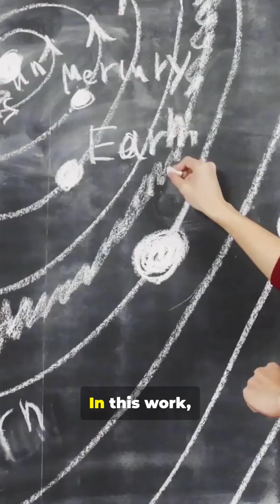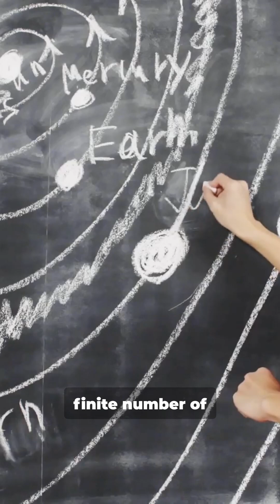The Torus Trap: Why Points Can’t Close the Loop.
The question of how many discrete sources (“multipoints”) are required to transform a planar vortex into a toroidal field touches simultaneously on field theory, topology, and the structure of multipole expansions. While it is tempting to interpret increasing numbers of discrete sources as progressively “closing” a vortex into a toroidal configuration, this intuition obscures a fundamental topological distinction. In this work, we argue that no finite number of multipoints can generate a true toroidal field. Toroidal fields are characterized by closed circulation around a non-simply connected domain and cannot be realized through any finite superposition of point-like sources or finite-order multipole moments. Instead, toroidal structure emerges only in the continuous limit, corresponding either to an infinite multipole expansion or to the explicit inclusion of toroidal moments in extended field descriptions. As a result, the transition from planar vortex behavior to toroidal topology is not sharply defined: toroidal-ness is an emergent, scale-dependent property rather than a discrete phase change. This perspective clarifies common ambiguities in numerical simulations and theoretical constructions and highlights the necessity of topological criteria when classifying vortex and field configurations.